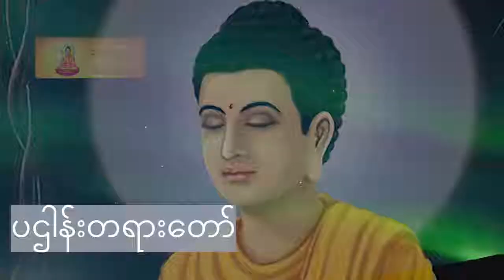ပရိတ်ကြီး ၁၁ သုတ် ပဌာန်း တရားတော်များ Sayings Of Buddha | Dhamma Channel Video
🙏ခေါင်းလောင်းလေးကိုနှိပ်ပေး၍ ကုသိုလ်ထပ်တူရအောင် လက်တွဲကြရအောင်လားမိတ်ဆွေတို့ရေ
မေတ္တာရပ်ခံ ပါရစေ သူတော်ကောင်းအပေါင်းတို့ ခင်ဗျာ
အားလုံးဘေးရန်ကင်း ကွာချမ်းသာကြပါစေ
လိုရာဆန္ဒပြည့်၀ကြပါစေ
တရားထူးတရားမြတ်ရကြပါစေ
Youtube Channel လေးကိုလည်းတစ်ခြားသူတွေ
သိအောင်မျှဝေပေးပါအုံးခင်ဗျာ။Share လေးလည်းလုပ်ပေးခဲ့ကြပါအုံး။
မိတ်ဆွေများအားလုံး စိတ်ချမ်းသာကိုယ်ကျန်းမာ ရှိကြပါစေ
ခင်ဗျာ...🙏🙏🙏🌻🌹🌷⛳